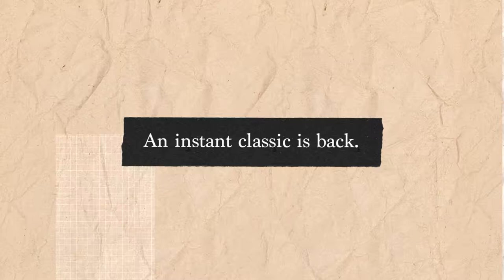Classic Leather 1983 Vintage Shoes$65Chal